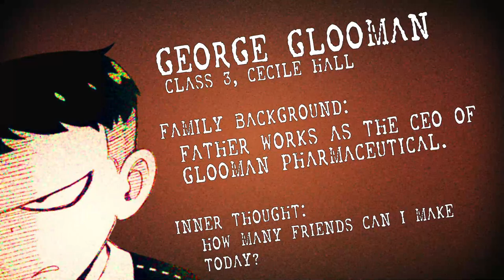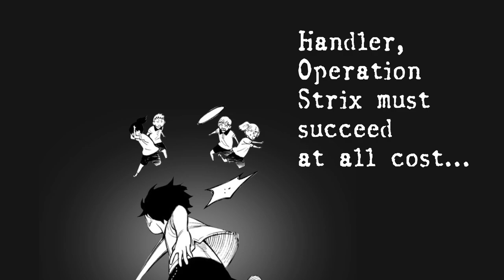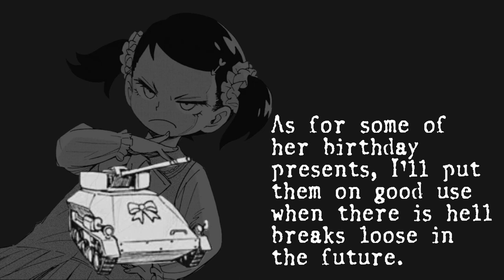Spy x Family: Operation "BuddyMaker"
Here's another Spy x Family fanmade video by me, this time it focuses on students at Eden Academy, mainly Anya's classmates. I guess I need to take a short break after this one, see ya!

Manga: "Spy x Family" created by Tatsuya Endo

Timeline:
00:00    Introduction
00:26    Part 1 - George Glooman
00:57    Part 2 - Bill Watkins
01:23    Part 3 - Ewen & Emile
01:50    Part 4 - Becky Blackbell
02:16    Part 5 - Damian Desmond
02:52    Part 6 - Anya Forger

Fonts used:
   Wildwords (for dialogues in bubble box)
   FBI Old Report
   Scribble (for Anya's thought)

Sound effect(s) used:
   Bus passing by (from MixKit)

Credits:
-Special thanks to Lynx Shadow for inspiring me to learn Adobe AE and started to do such video, please do check out his videos!